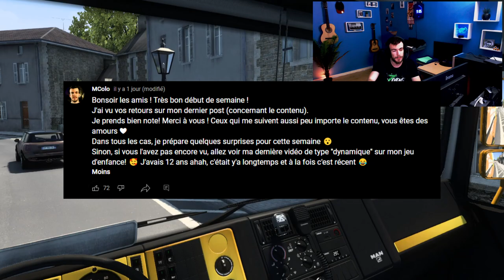GRAND UTOPIA en VR : Je me suis lâché ! (Euro Truck Simulator 2)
Euro Truck Simulator 2 en réalité virtuelle c'est sympa, mais alors sur la map Grand Utopia de notre ami @MyGodness c'est une pépite !

Bon voilà en réalité c'était pour un peu vous parler, pas besoin de faire du putaclic ici, suffit juste d'écrire "Euro Truck" dans le titre.

Je vous aime tous et je dénigre personne, chacun est important. Mais voilà, mes vidéos c'est ma passion. Du matin au soir et la nuit. Donc quand je me réveille, que je me donne à 100% pour des vidéos travaillées, et qu'au final ma vidéo fait un flop, ça fou le seum. Sachant qu'à côté, j'ai juste à faire une vidéo sans montage sur Euro Truck ou American Truck pour tous vous retrouver. C'est très frustrant. Et combinez ça à ma lassitude à créer du contenu juste en roulant.. Voilà, je veux pas me forcer. J'ai juste besoin de vous et votre compréhension! En espérant que vous me suivrez toujours à fond et d'autant plus sur tous mes projets..